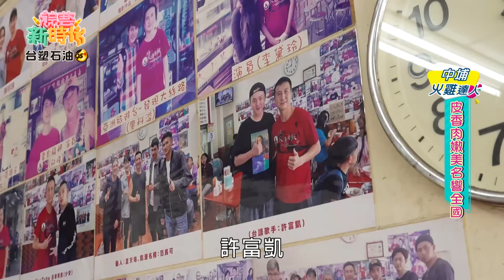地表最強白肉 火雞竟然撞臉韓國巨星【綜藝新時代】 2024.07.12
本集來賓：顏永烈
主持人：籃籃

本週主題：火雞達人

00:00:00 搶先看
00:00:32 小學生都知道！遠近馳名的火雞肉飯
00:04:26 先吃飽再開始工作！心情鬱悶就來一碗 火雞肉飯
00:09:28 幼齒小火雞也怕熱 黃連吃了幫助大！
00:18:35 生活起居都照顧 米糠可以用來鋪床也可以用來？！
00:22:50 籃籃好興奮？！這麼多的火雞知識 你都知道嗎？
00:30:55 新時代流言終結者！永烈出動鬥火雞？
00:39:54 飼養寵物甘苦談！飼主與寵物 你是牠的全部！！